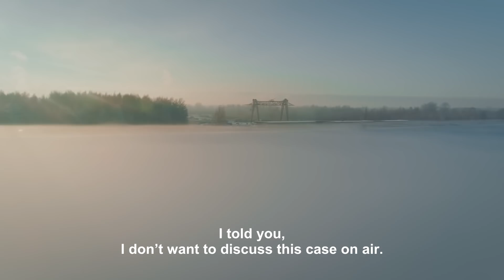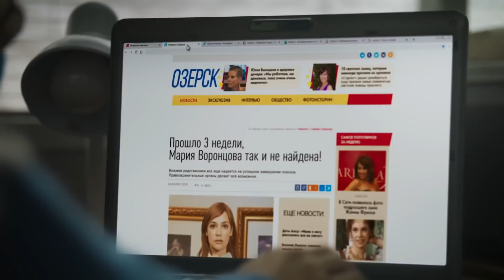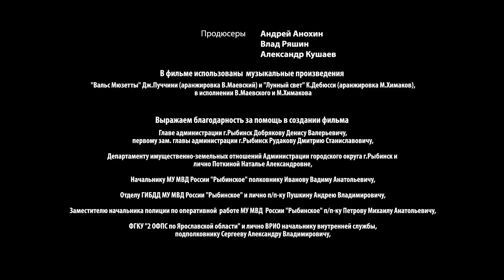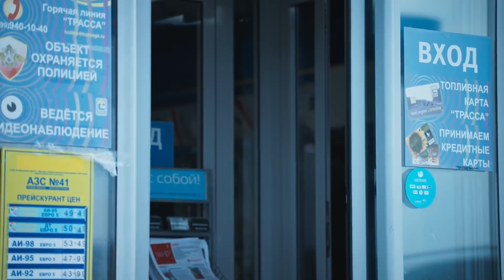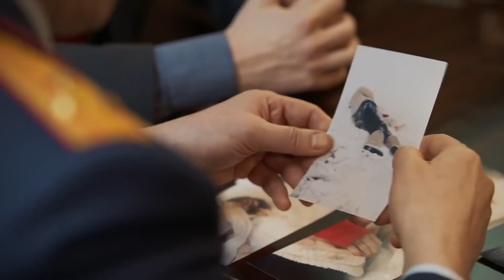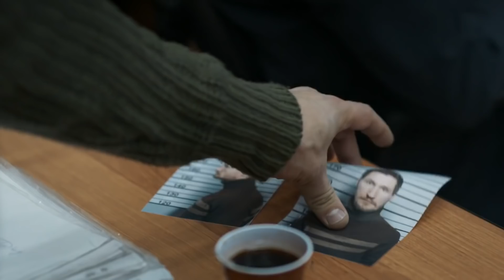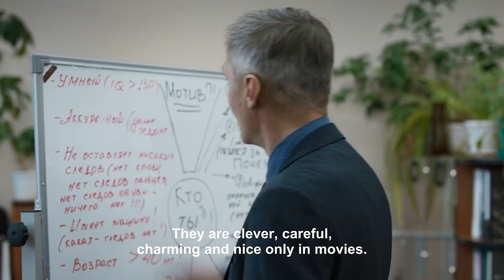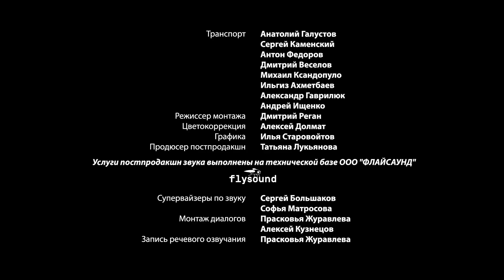COLD SHORES. Russian TV Series. Episodes 1-3. StarMedia. Thriller. English Subtitles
Director: Sergey Komarov (III)
Screenwriters: Alan Khurumov, Maria Waxman
Operator: Sergey Komarov (IX)
Composers: Vadim Maevsky, Mikhail Himakov
Artist: Grigor Ter-Mesropyan
Producers: Andrey Anokhin, Vladislav Ryashin, Alexander Kushaev
Actors: Kirill Safonov, Ekaterina Vilkova, Anastasia Mikulchina, Sergey Puskepalis, Alexander Gorbatov (II), Galina Polsky, Nikita Panov, Evgeniya Malakhova, Igor Khripunov, Elena Papanova, Kristina Anufrieva, Eldar Tramov, Soslan Fidarov, Denis Konstantinov, Dmitry Alexander Nikulin, Alexander Borisov (II)
Series: 8
Genre: Thriller

For several months now, the inhabitants of Ozersk have been living in constant fear - a maniac has appeared in the city, which disfigures and strangles young women. After a quarrel with her husband, the rich heiress Maria Vorontsova goes missing. The head of the police department, Boris Novinsky, entrusts the case to a young investigator, yesterday's trainee and his daughter Alina Novinsky. The search for Vorontsova ends to no avail, but they become an occasion for the rapprochement between Alina and Maria’s husband, Mark.

Four years later, they have a strong family. Once Mark goes on a business trip and meets a woman, like two drops of water similar to Mary. Mark is unable to cope with the feelings that once again surged over him and throws Alina for the sake of a woman so frighteningly like his first wife. Meanwhile, in Ozersk, the wave of murders resumes - judging by the handwriting, the mysterious maniac that everyone has already forgotten about is on the hunt again. Alina returns to police work and the search for the maniac, which will lead her to a shocking clue ...